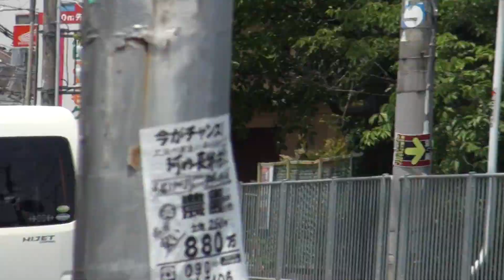2012 ヤマハ YOSHIMURA FZ8 ヨシムラ Fazer8 奈良から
2012　FZ8　ヨシムラ　Fazer8　ヤマハ　YOSHIMURA JAPAN　奈良から